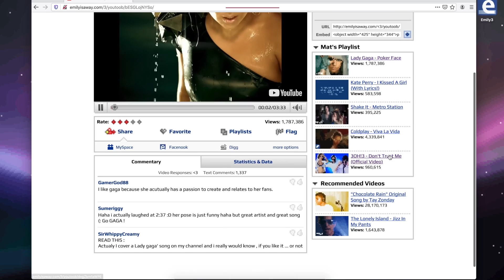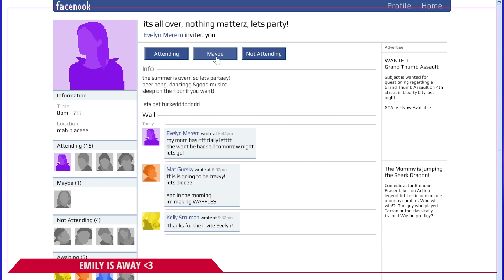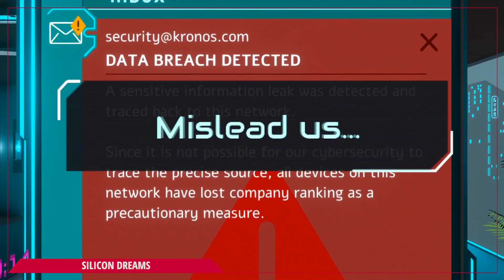Unbeatable, Clan O'Conall & l'actu du jeu indé | IndieMag l'hebdo #149 - 25/04/2021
Quelles sont les sorties indépendantes du moment ? On regarde ça dans ce nouvel épisode d'IndieMag l'hebdo avec sa quinzaine de présentations et ses financements participatifs !

Au programme :
0:00 Intro
0:16 Super Retro Fighter (EA)
1:07 Dread X Collection: The Hunt
1:59 Godstrike
2:44 Sons of Ra
3:25 Hitchhiker - A Mystery Game : &
4:15 Tanuki Justice
4:56 Myastere -Ruins of Deazniff
5:41 Emily is Away 3
6:24 Crawler
6:53 Silicon Dreams
7:34 The Corpsmen (EA)
8:09 Clan O'Conall and the Crown of the Stag
9:00 Legend of Keepers: Career of a Dungeon Manager (EA) : &
9:50 The Lost Legends of Redwall: The Scout Act II
10:26 Oddfauna
11:10 Unbeatable
11:54 Shadow of the Guild
12:49 Tyrant's Blessing
14:02 Spirit Swap
14:55 Outro

➤ Streams :
Le vendredi et le dimanche à 21h, des découvertes de jeux indés :